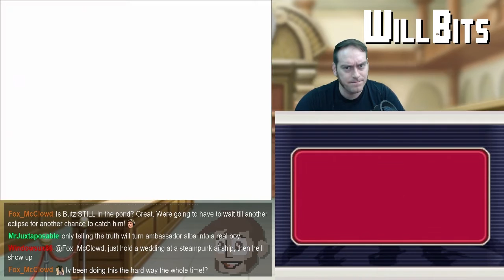Ace Attorney Investigations, PART 40 -- Wild Accusations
Agent Lang is back and seems completely off the hinges this time.  Maybe he's just bitter because we put his assistant away, but he seems to think the other murder was committed by... Franziska?  Come on, she may be violent, unstable, and constantly attacking everyone around her, but that's no reason to--actually he might have a point here.

Streams happen every Monday and Thursday at 7pm PT!